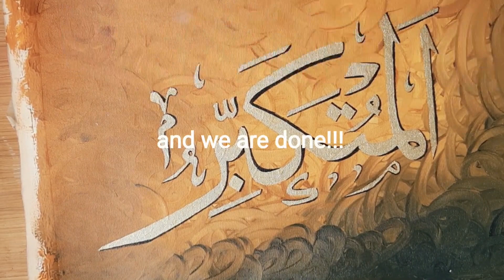Arabic Calligraphy| Al-Muthakabbir | 99 names of ALLAH| Daily Challenge #10| Islamic Art|Shadow Smug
For those of you who don't know to read or don't understand Arabic, this is for you;
In this video I have written,'Al-Muthakabbir' which means, 'The Majestic, The Supreme'.
In this video I have done Arabic Calligraphy('Al-Muthakabbir' which means, 'The Majestic, The Supreme') in a simple way with a beautiful acrylic background. I have made it step by step so that you learn from it.
I like to inform you guys that...as you see in the thumbnail and the title, this playlist is an Arabic Calligraphy challenge. So, basically I will be uploading all 99 names of ALLAH one by one each day.

Shadow Smug
-beautiful works of art
Give your home or office a special touch with a unique piece of art.
We create Exquisite artwork in India.  Surprisingly affordable.

Thankyou guys. Have a nice day!!!